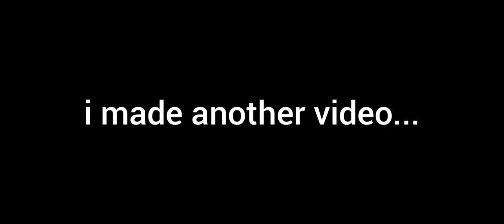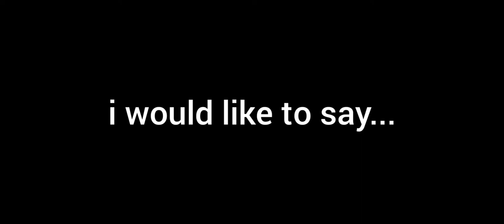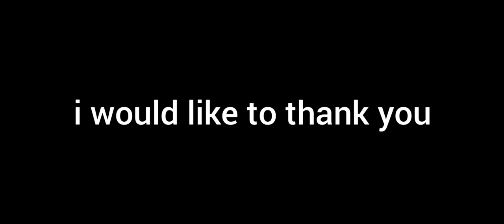Random Bullet Echo Ft. @highhermez #9 - "A heart warming video."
This is a very heart warming video.